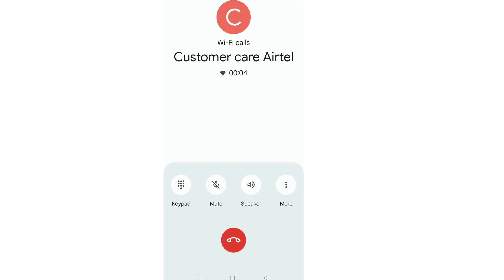Airtel Customer Care Number Kya hai| How to Call Airtel Customer Care Number